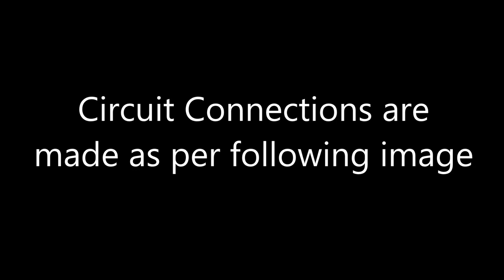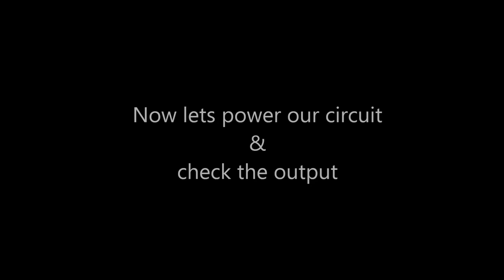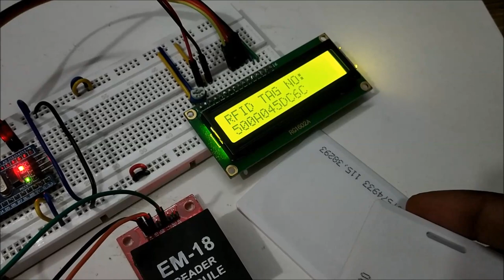Interfacing RFID with STM32 Microcontroller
Find the complete project tutorial to interface EM18 RFID module with STM32 STM32F103C8 microcontroller

Using RFID Module with STM32 Microcontroller:
Here we design a system to read the RFID cards using STM32 and RFID Reader. RFID stands for Radio Frequency Identification which reads information by using radio frequencies. RFID’s are used in many authentication systems like elevator parking system, automated toll collection, maintaining patient information in hospitals, automated data collection etc.